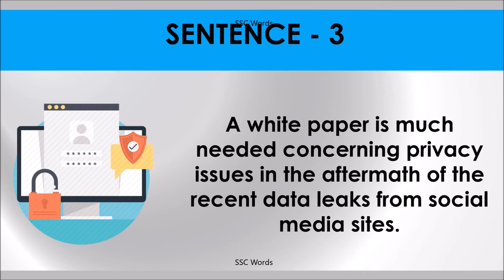WHITE PAPER Idiom 1629 # Meaning and five sentences # SSC Words